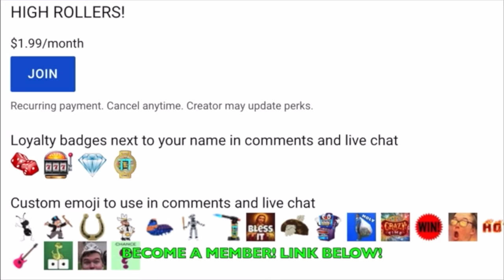*NEW* Angel Vs Sinner is FIESTY With Risky Wilds || Bonus Buys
*THERE ARE NO TRANSACTION LINKS IN ANY OF MY CONTENT ON THIS CHANNEL, 18+ GAMBLE RESPONSIBLY*